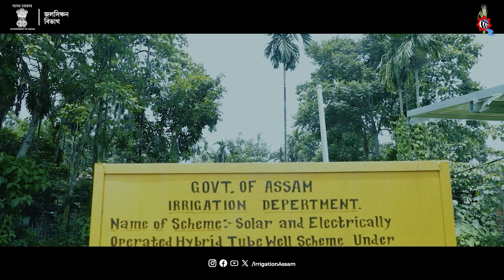Gossaigaon - Kokrajhar west Division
পৰ্যাপ্ত জলসিঞ্চনেৰে শদিয়াৰ পৰা ধুবুৰীলৈ ৰাজ্যৰ প্ৰতিডৰা খেতিপথাৰ সমৃদ্ধ কৰি তুলিবলৈ আমাৰ বিভাগ সংকল্পবদ্ধ আৰু আমাৰ এই প্ৰয়াসৰ ইতিবাচক ৰূপ পৰিস্ফুট হৈ পৰিছে গোঁ‌সাইগাঁ‌ও-কোকৰাঝাৰ পশ্চিম সংমণ্ডলতো ।

সংমণ্ডলটোৰ ৭৭টা বিভিন্ন আঁ‌চনিয়ে অঞ্চলটোৰ ১২,৫৭৫ হেক্টৰ কৃষিভূমি সামৰি লৈছে আৰু ইয়াৰ জৰিয়তে ২৩০খন গাঁ‌ৱৰ কৃষকবন্ধু উপকৃত হৈছে ।

 সবিশেষ আমাৰ এই বিশেষ তথ্যচিত্ৰতঃ